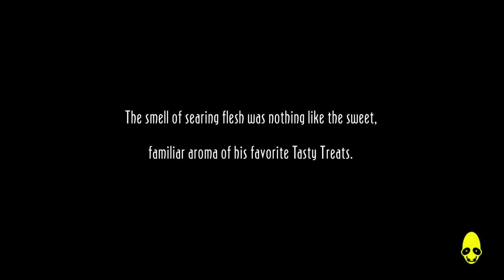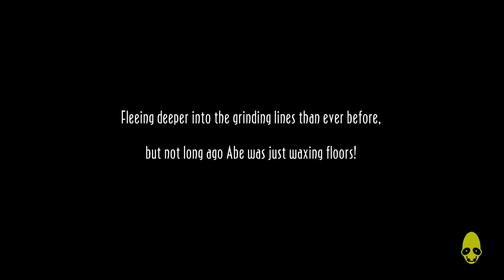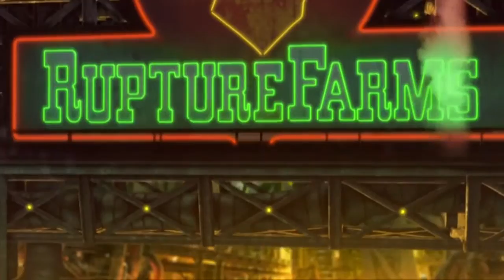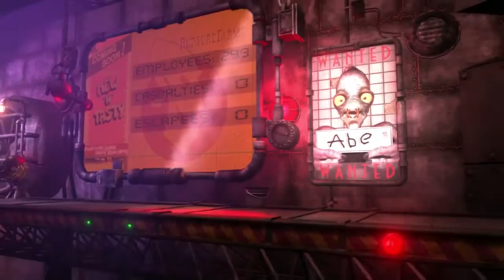Oddworld: Abe's Oddysee New N' Tasty (zagrajmy w | gameplay) /#01 [PS4]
Zapraszam do nowej serii Zagrajmy w Oddworld: Abe's Oddysee New N' Tasty. Czyli odświeżonej gry sprzed 15 lat, gdzie pokierujemy losami przyjaznego .

Witam ponownie w nowej serii zagrajmy w Oddworld: New N' Tasty (Abe's Oddysee) po polsku. Nastąpił mały „restart” tej części, choć odcinków na dysku było .

Zapraszam do drugiego odcinka Zagrajmy w Oddworld: Abe's Oddysee New N' Tasty. Nadal jesteśmy w tym nietypowym samouczku, przemierzając korytarzami .

To już ostatnia (osiemnasta) część serii zagrajmy w nowego Abe Oddysee, czyli Oddworld New N' Tasty, gdzie uratowaliśmy wszystkich Mudokonów!